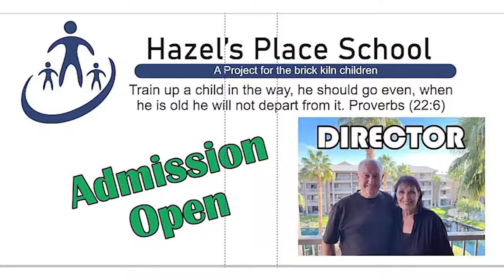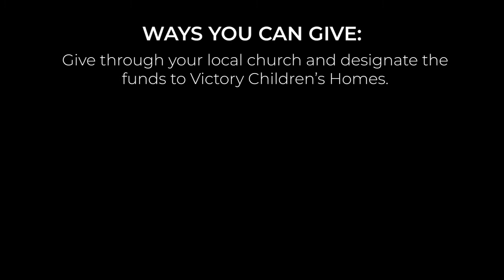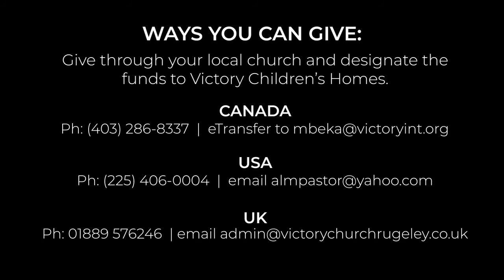Pakistan Kiln Workers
Did you know children as young as 5 years old are bought and sold into slavery as kiln workers in Pakistan? Help us do something about this tragedy.

ODPTCH7HIVKKJW8O